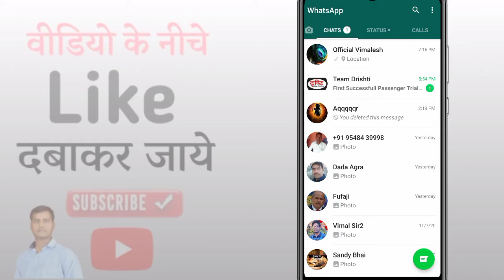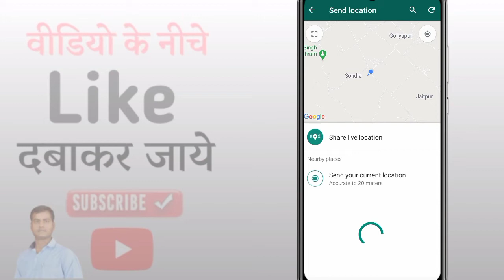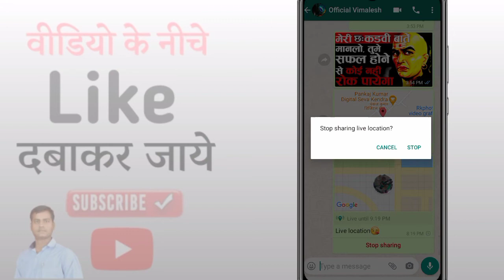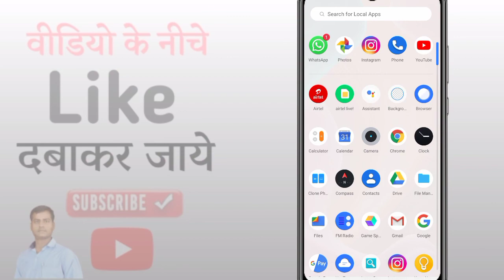WhatsApp Par Live Location Kaise Send Kare | How To Send Live Location On Whatsapp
Hello Friends